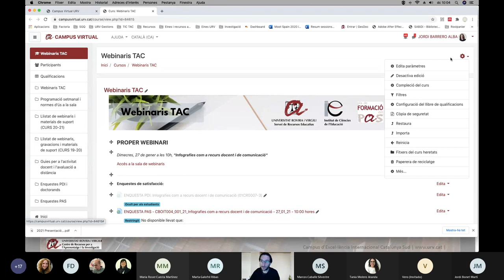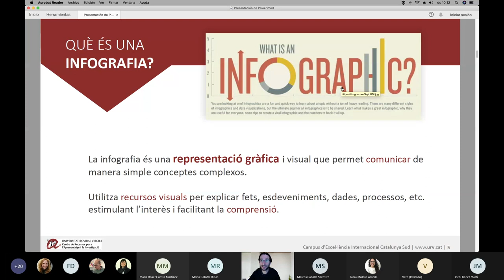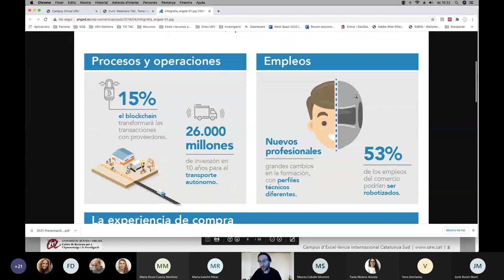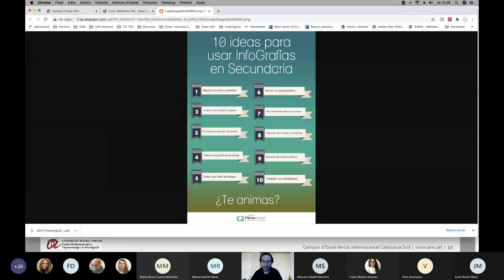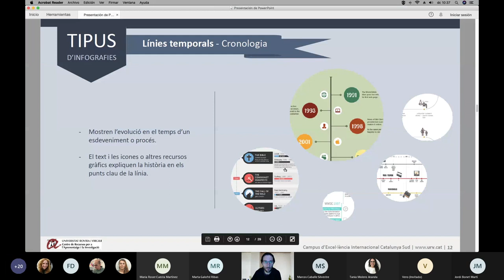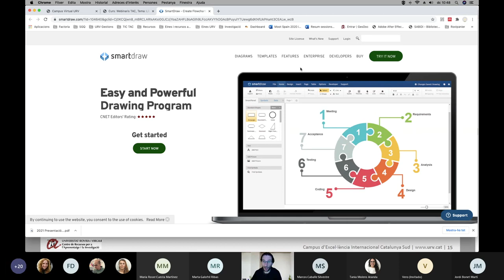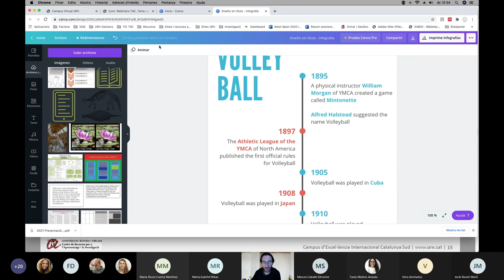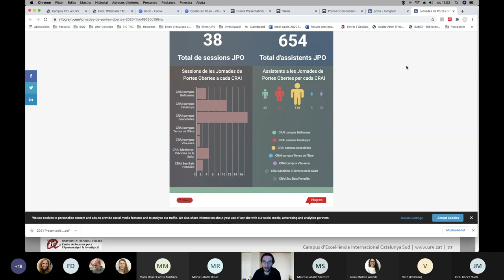Infografies com a recurs docent i de comunicació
Aquest webinari et permetrà:
-Conèixer els diferents usos d’una infografia, i introduir-te en la creació i disseny d’aquest recurs.
-Conèixer consells pràctics per al disseny i creació d’una infografia.
-Explorar eines i recursos per a la creació d’una infografia.

CRAI - Factoria, URV